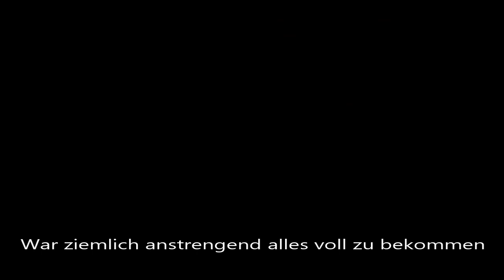Clip: Sebastian verraten & "böses" Ende/ Hogwarts Legacy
In diesem Video könnt ihr euch anschauen  was passiert, wenn ihr Sebastian ausliefert und euch dafür entscheidet das Gefäß der alten Magie zu öffnen. Natürlich auch wie Gryffindor den Hauspokal gewinnt. Viel Spaß.